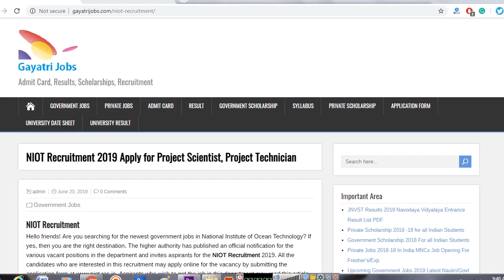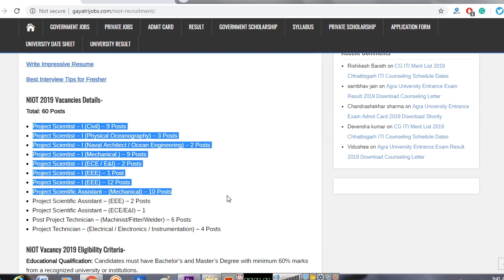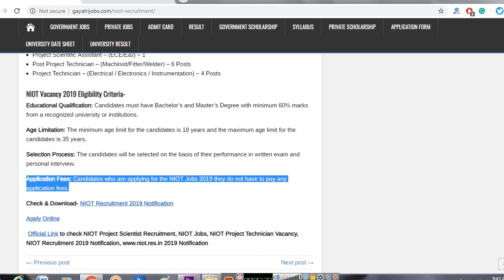NIOT Recruitment 2019 Apply for 60 60 Project Scientist, Project Technicians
National Institute of Ocean Technology has released the NIOT Recruitment 2019 for fill up 60 Project Scientist, Project Technician and various other Posts. Apply Online NIOT Jobs by 17th July 2019 @